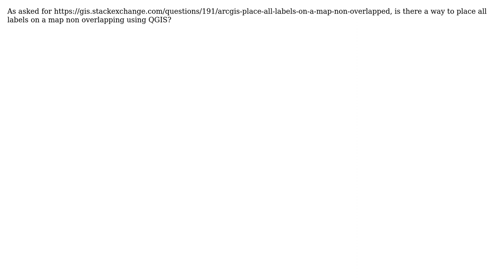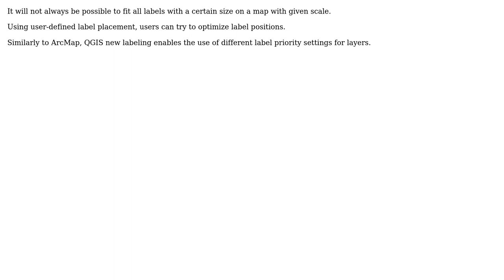GIS: Place all labels on a map non overlapped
With thanks & praise to God, and with thanks to the many people who have made this project possible! You are responsible for your own actions.